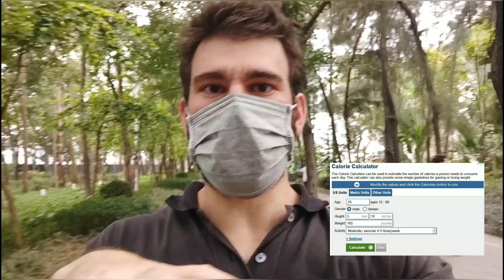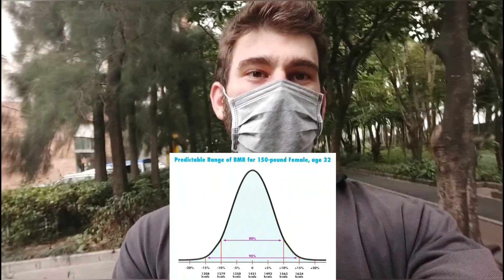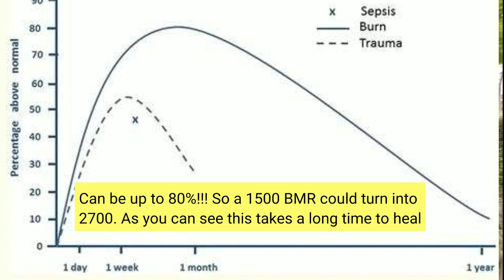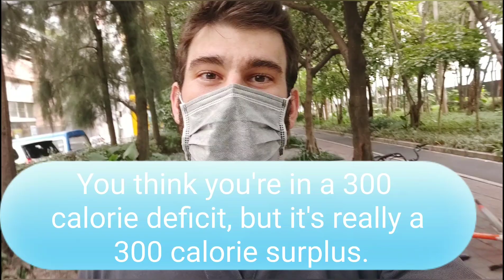Why counting calories is BULLSH*T!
Before anyone gets fiesty in the comments, realize that calories in and calories out is still the golden rule. I'm not saying that physics (more specifically thermodynamics) is broken. I'm not saying you are broken.

 I am simply saying that there are a LOT of factors that go into the equation, and this makes it nearly impossible to use accurately for most people. This video is the first part; I'll link the second when it's up. Probably tomorrow. Maybe. We'll see.

This video examines the CALORIES OUT side of things.

1:05 Basal Metabolic Rate (BMR) varies a ton. This alone could be a few hundred calories off.

2:09 Activity Levels also vary, and you don't really know how many calories you are burning through exercise. Yes, a calculator can tell you that you are burning 127 calories per mile of running...but think logically here...that's just an average as well, and it could easily be 10%, 20% or even 30% off. Even counting how much exercise is not easy.
2:46 Weight training and HIIT training create Exercise Post Oxygen Consumption...they raise your metabolism afterwards. Burn victims can have up to 80% higher metabolic rates. Crazy right!
3:30 Non Exercise Activity Thermogenesis (NEAT) also varies a TON...this alone can be hundreds and hundreds of calories per day
3:55 Environment is a huge factor as well. Shivering can burn up to 400 calories per hour...even if it is a quarter of that, it'll add up. High temperatures can also increase energy expenditure.
4:17 Hormones, especially thyroid can have a massive impact on metabolism...and you have no idea if this is having an impact unless you are legit hyper or hypo thyrodic.
4:45 Thermic effect of food. What you are eating matters, as well. Nothing is free of energy, and that includes digesting food. Protein takes the most, about 30% of the calories in it are needed to break it down. Carbs, about 10%, fats about 1-3%, though it can be more.
5:59 Water intake is even huge...every liter of cold water that you drink is gonna be about 46 calories to warm up to body temperature. Nothing is free. It takes energy to do that, which comes from fat or carbs.

6:20 stimulants can also increase metabolism. Like coffee, caffeine or other stimulants that start with the word C. hahhahahha

All of this adds up to where you cannot reliably predict your calories OUT on a daily basis. If you found a way...I'm impressed.

Because if you are off by even 10 calories per day, which is basically the metablic equivalent of seeing an attractive person walk by...that's 3650 calories per year, or a pound of fat gained or lost.